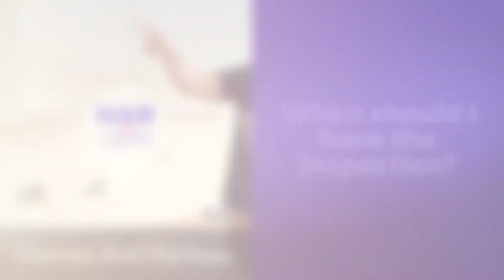Inspectors May Find Flaws in "Perfect" Home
A home inspection can spare you from unpleasant surprises after you buy. After crunching the numbers, searching your favorite neighborhoods, and weighing the pros and cons of each property you have toured, you’ve chosen a house that seems like the perfect fit for you.